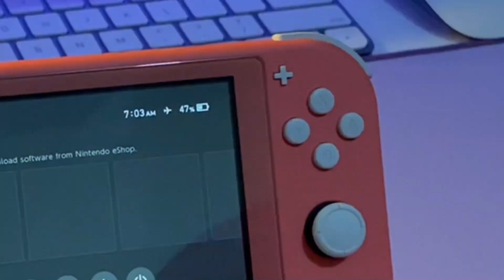UNBOXING NINTENDO SWITCH LITE 2022 | CORAL + PLAY ANIMAL CROSSING W/ ME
Posting the unboxing video before selling it cause I’m going to miss this baby sooo much huhuhu. I had to sell it because I literally have no time to play it anymore (very busy schedule) plus I also need more funds for the upcoming blackpink concert 🥹 Anyways, thank u so much for watching hehe. Hope u enjoyed the short unboxing video!